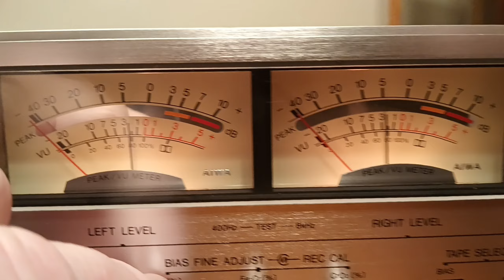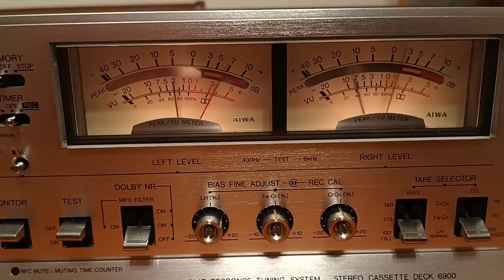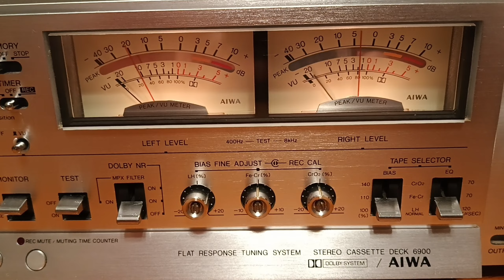Refurbished Aiwa AD-6900 Cassette Deck number 2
Deck 2